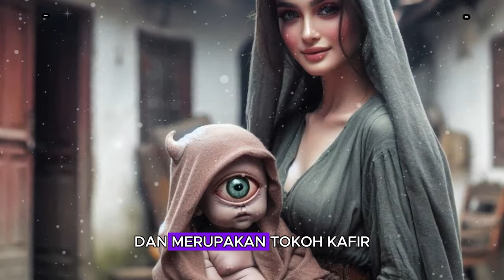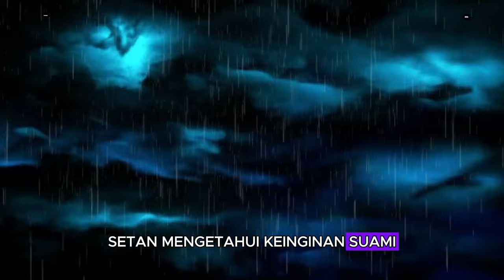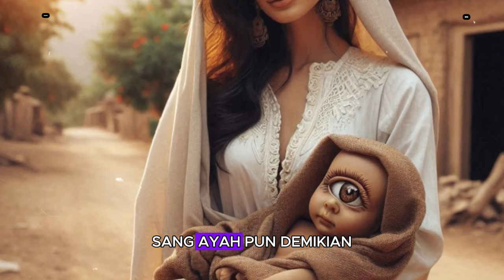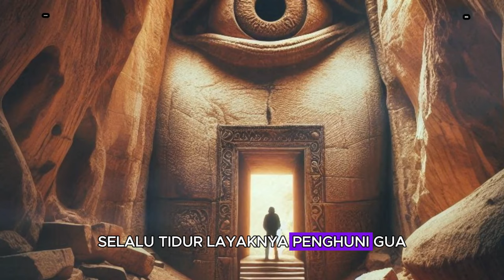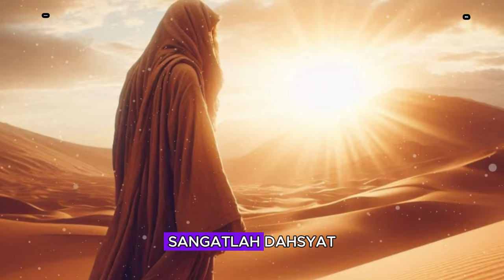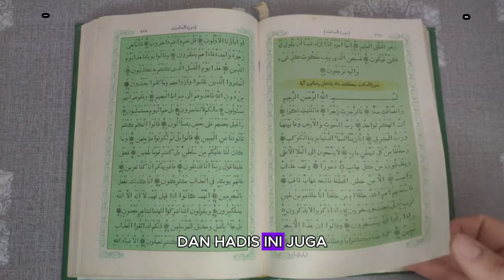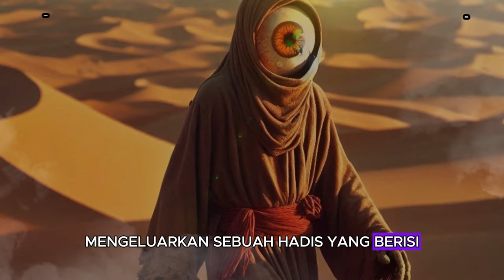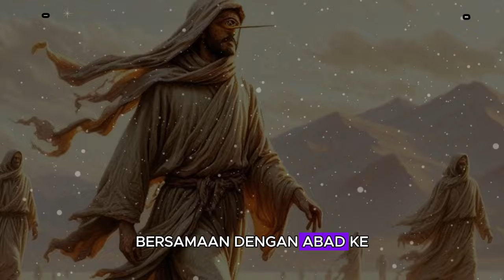MENGERIKAN ❗ KISAH DAJJAL DARI LAHIR SAMPAI BERTEMU DENGAN IBLIS - Sejarah Islam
SUMBER:
CATATAN : BEBERAPA GAMBAR & VIDEO HANYALAH ILUSTRASI

Hidayah Populer channel Islami yang belajar seputar :
• Cerita Islami
• Sejarah Islam
• Nasihat Islam

Matersuwun,
Wassalamu'alaikum Sobat